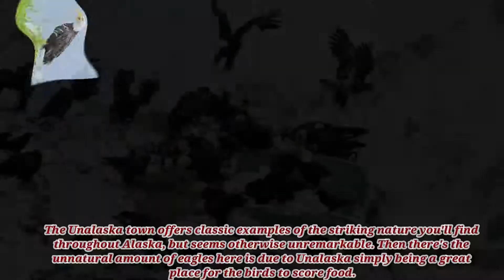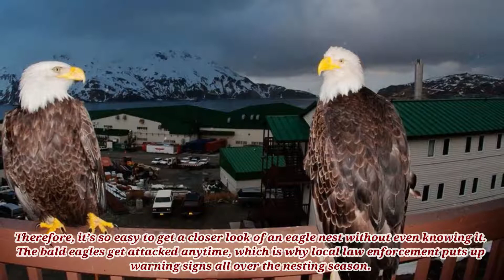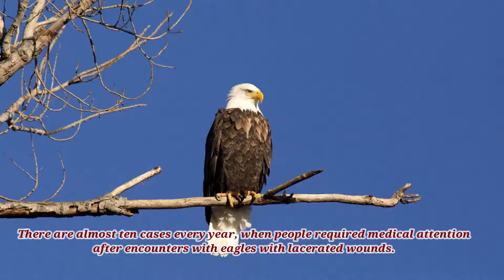Unalasaka - The Town of Bald Eagles - The Facts of Bald Eagles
When a young pair of Bald Eagle wants to build a brand new nest, their first work is to find a place for it. They most likely prefer a territory close to water, where they can catch fish for their babies without wasting time flying back and forth a long distance, but in some areas may nest more than a few miles from fishing areas. In many parts of Alaska & northern Canada where trees are very scarce and short, eagles habitually nest on the ground.

Thanks for visiting our channel your support is really helping us to grow a good channel.